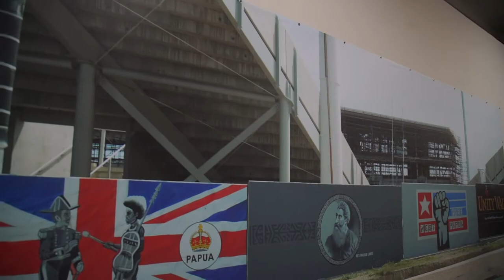Opening Night: SALTWATER / Interconnectivity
Fakaue lahi to everyone who came through on Thursday night to support, witness and celebrate an incredible exhibition!

‘SALTWATER / Interconnectivity’ is such a special show and we acknowledge Katharine and Giles for their vision and bringing together this group of talented artists. Gutiŋarra, Peter, Telly, Te Ara, Shawnee and Kat, we are so proud to have each of your works in the gallery.

A huge shout out to the extraordinary performers – Fili and Noah from 4TK, Anks and the LALO crew and Rosanna Raymond. We also acknowledge Reverend Mua for his blessing and all our speakers for their kind words, Blue Rose for the kai, Larry, Niu and Ralph our lighting and sound crew, Teisina for keeping us safe and our amazing volunteers!

Ngā mihi nui ki a koe to the community for coming out and sharing in the celebrations with us, this space is for you and we hope to see you all again soon.

Video by No Six

SALTWATER / Interconnectivity runs until Jan 30, 2021.
Gallery Hours: Mon - Fri, 11am - 4pm.

TAUTAI.ORG